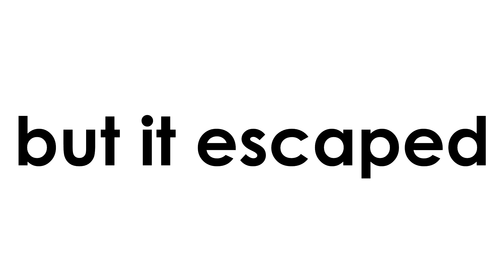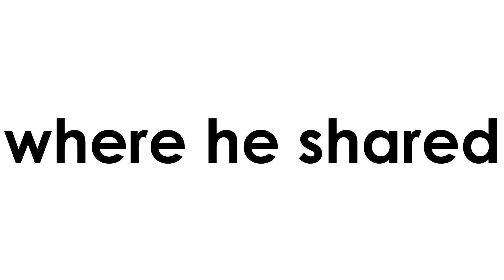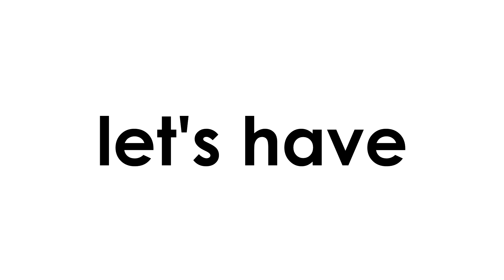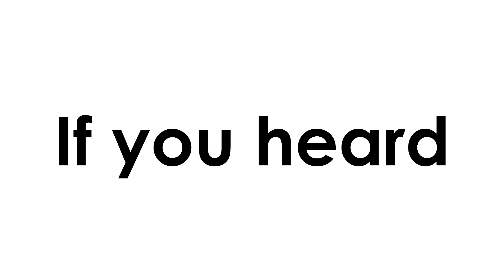[UPDATE] Ryan Reynolds Revenge + Hugh Jackman's Secret Letter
Today, you’re going to discover what REALLY happened between Ryan Reynolds and Hugh Jackman, step by step… and why their truce COULD be nothing more than a show of hands.

TIMESTAMPS
receding wet sacks 0:16
steaming worm-like appendage 0:38
pack of flies disembowel swarming idiots 0:50
shriveling wolfpack under duress 1:02
mangled white flies 1:19
Hugh Jackman's letter found 1:35
Ryan Reynolds Aviator origin story: "pit pit tea party" 1:41
wheezing pickpocket 2:22
wrinkled sacks 2:42
rubber band it until it ferments 2:53
Skillshare non-sponsorship 3:05

We found the letter behind closed doors, where the Jackman was known for friendly cult-like activities.

We provided a severe stick demonstration to Jackman for his dank comments, and he told us that the steaming worm-like appendage burst through the viewing window, tearing its pinkish veined skin on the shattered glass of surreal memes and Aviation gin planks.

He tried to stop it, but it escaped, disturbing the pack of flies, and encouraging them to disembowel the swarming idiots on the blue tarp in the research building.

There was, I'm afraid, nothing he could do.

Jackman assures us, he rented a suspicious primal feeling from the rest of the acting society, leaving the Reynolds completely and utterly alone, fighting to handle the shriveling wolf pack under extreme duress.

During those hours in the dark, windy fields,  Reynolds’ anger grew hotter, revealing a brand new distillery tent above the pile of mangled white flies.

While it did lead to the launch of his new gin brand, Reynolds’ time in the fields was not without pain.

We secured an EXCLUSIVE interview with the Ryan Reynolds, where he shared his traumatic experience caused by a careless invitation from Hugh Jackman:

I will provide its translation for your convenience now.

“Yeah yeah… I mean.. I just…. I can't get my mind off that endless paddling of blackened flap packs; just hanging in the wind. You could smell the dried urine when the breeze blew through them.

I thought I could handle it. I've played pit pit tea party with a ghost. I've eaten all of the greens and was still ready to unwrap the package. You pushed me too far this time though. I guess in this letter, my point of concern is that you felt it necessary to jump on the flap pack bandwagon, and registered me without asking first. Please discuss it with me next time before you do something like that.

So, no, I couldn't handle that. It's worse than a fox hind. I never want to go back there again. It was dark and windy in the field and they could have hung the blackened packs somewhere away from the tall grasses. Did you notice the remarkable insects that thrust injections into the putrid hanging meats?

Instantly I could hold the vomit no longer, and my heaving set off all the alarms in the building until the wheezing pickpocket was let loose.

I see. That must have been tough for you.

Anyway, let's have another adventure soon. Do please write me at your convenience so we can plan our travels. As of late, my free thoughts are consumed by the possibility we will encounter several distinct wrinkled sacks. If you casually slice the sacks with your hunting knife, you'll notice a shriveled wolf pack under duress. The best solution, I've heard, is to rubber-band just the tip of it until it ferments. Eventually the wrinkled wet sacks will recede, leaving no more than a writhing pile of mangled white flies and flapkicked, melted organ pelts.

Today’s episode was not sponsored by Skillshare, where you can learn to rub shoulders with vicious pit barbeques and complain about back payments from under the table of your romantic study group.

If was a pleasure sharing this time with you today.

Sincerely,
Shortwave,
PIS